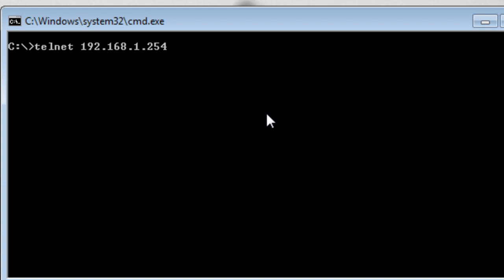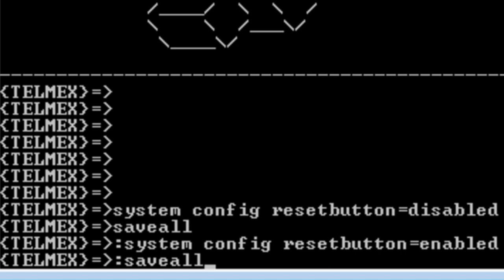deshabilitar boton reset technicolor tg582n - disable the reset button on the tg582n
deshabilitar boton reset technicolor tg582n - disable the reset button on the modem technicolor tg582n

Personalizar modem technicolor tg582n,configurar modem technicolor tg582n,configuracion modem technicolor tg582n,modem,telmex, technicolor tg582n, technicolor tg582n cambiar contraseña, technicolor tg582n telmex, technicolor tg582n hack,